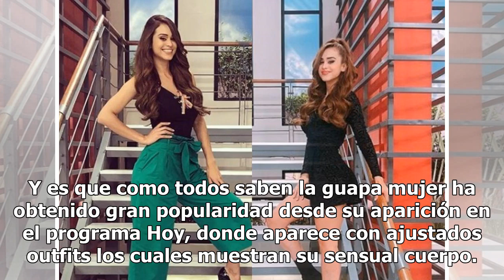Yanet García sin importarle las criticas vuelve a enseñar su trasero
La semana pasada el nombre de Yanet García fue muy criticado en redes sociales, ya que usuarios se molestaron de las veces que la 'chica del clima' muestra su trasero, por lo que ella no les dio gusto y lo volvió hacer. Resulta que Yanet García decidió hacer su típica rutina de ejercicios en el gym,...